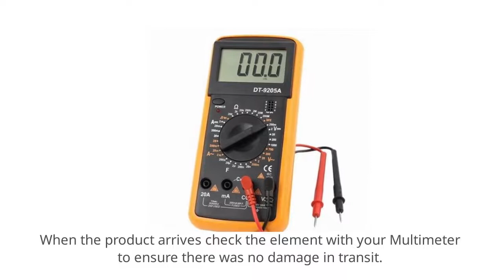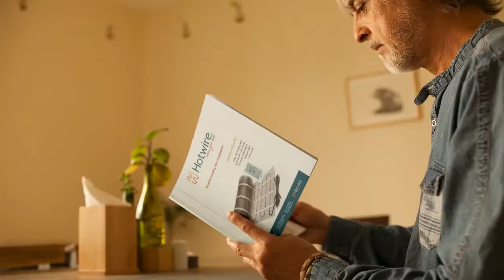Hotwire Heating Mat Installation Video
Congratulations on your purchase of Hotwire Heating Mat! Here's a quick guide on how to install your new floor heating. For detailed instructions please download the installation manual from our Website.